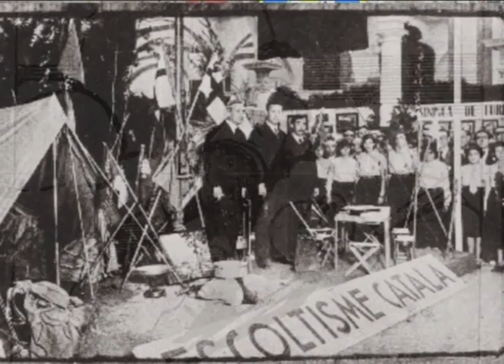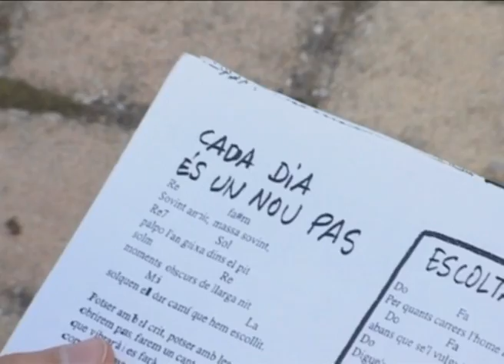ESCOLA DE VIDA. Escoltisme a Catalunya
Primer Premi a la Creativitat Audiovisual de la Diputació de Tarragona, any 2010

Reportatge realitzat com a treball final de l'assignatura Gèneres Informatius II (Universitat Rovira i Virgili de Tarragona) Curs 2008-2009